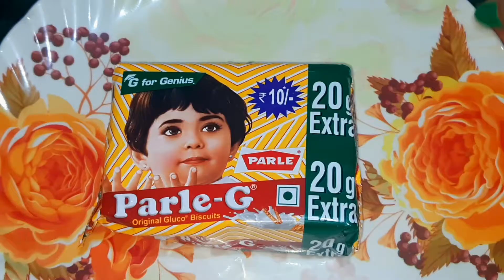10 रुपये के पारले जी बिस्कुट से बनाये टेस्टी मिठाई | बर्फी रेसिपी | barfi recipe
10 रुपये के पारले जी बिस्कुट से बनाये टेस्टी मिठाई | बर्फी रेसिपी | barfi recipe

Ingredients
Parle g biscuit 1 packet
suger 3 tbsp
water
milk powder 2 tbsp
Liquid milk 2tbsp

parle g biscuit recipe,parle g biscuit cake recipe, 5 min sweet recipe,no bake sweets recipes, parle g recipes,parle g recipes without milk,parle g chocolate balls,parle g ,parle g ki mithai ,parle g se chocolate kaise banaye,chocolate shots recipe,,how to make parle g biscuit cake